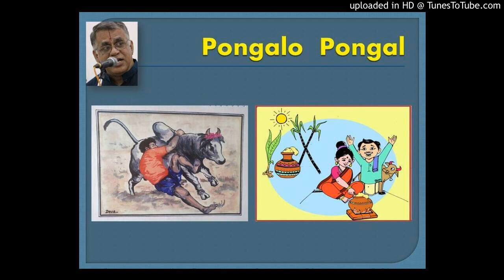Vilaikadhir kondu - Light Classical Ragamaligai - Devanathan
A song on Pongal Festival written, tuned and sung by Devanathan.
The song is light classical tuned in  Raagam  -  Maund  , Brindavana Saranga  , Kanada  , Mohanam  and Sindu Bhairavi.
Drawings by Devanathan

Maund ;
Olikkadhir Vazhangum Kadhiravanai thudhithu
Vilaikadhir Kondu Nandri Navilvom

Brindavana Saranga :
Kalaippedhuvumindri Valaikara Arivaiyar
Samaithidum Pongalai Suvaithiduvom

Kaanada :
Kalaiyadhai Eduthu kottum Murasil Thilaithu
kalai azhagil Kudilai Miliracheyvom

Mohanam :
Kalaiyai Vananga Or Naalaiye Othukki
Azhagurum Vagaiyil Alangarippom

Sindu Bhairavi:
Velaiyai Thavirthu virundhinar Nanbargal
Kaanum Pongalil Inburuvom

PONGALO PONGAL ! PONGALO PONGAL!!